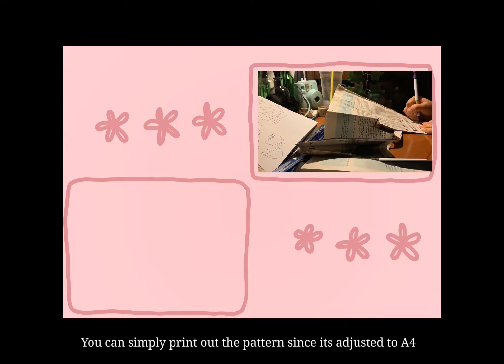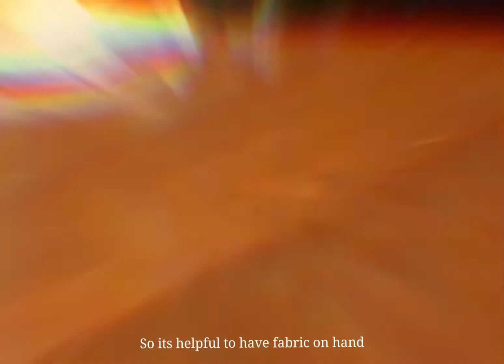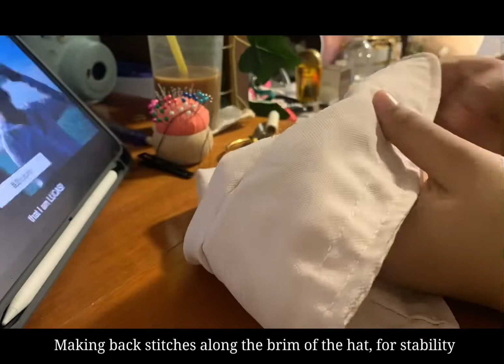Bear Bucket hat | sewing projects~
NEW SEWING PROJECT~

At first I thought a bucket hat would be too complicated, but it turns out that it’s pretty simple, so I’m definitely gonna make a lot more bucket hat with custom designs :) I know I didn’t explain this like a tutorial, it was my first time making it so I was confused too😩
Anyways hope y’all liked that!